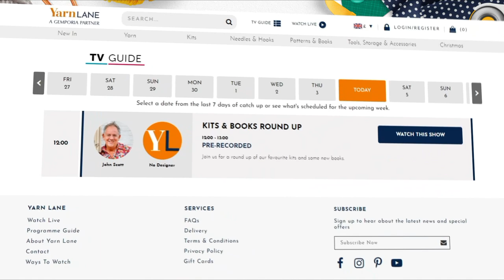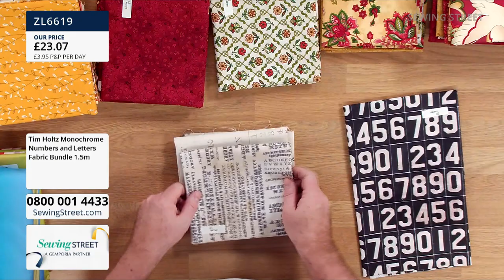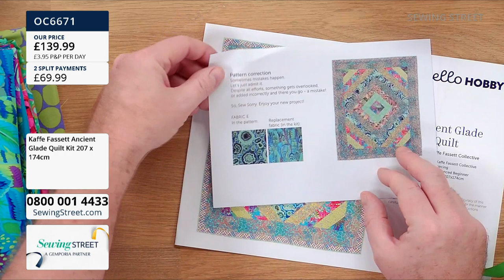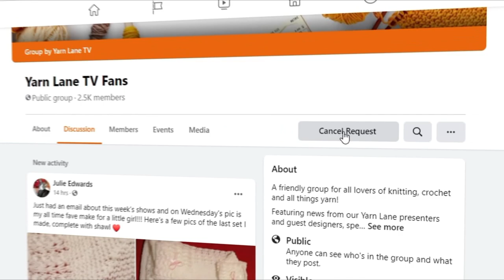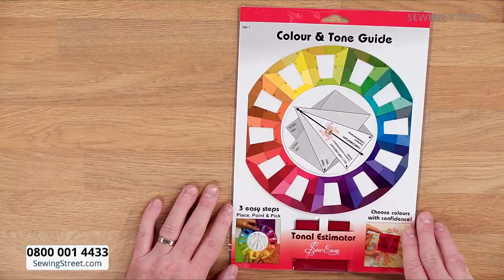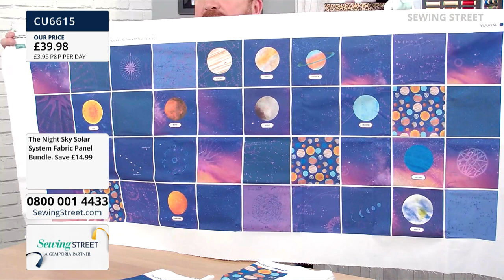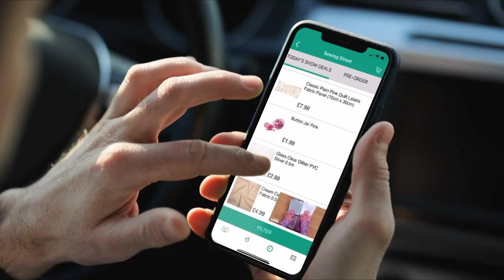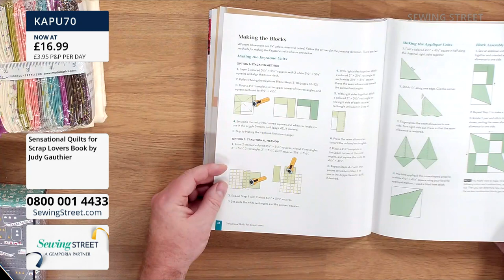Sewing Street– 14/11/2021–Kaffe Fassett Ancient Glade & Night Sky Wall Hanging with Katharine Wright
HOUR 1: 0:02:00
Fabric Bundles

HOUR 2: 1:02:00
Kaffe Fassett Ancient Glade Quilt with Katharine Wright

HOUR 3: 2:09:00
Kaffe Fassett Fabrics

HOUR 4: 3:06:00
Night Sky Wall Hanging

HOUR 5: 4:02:00
Clearance Hour